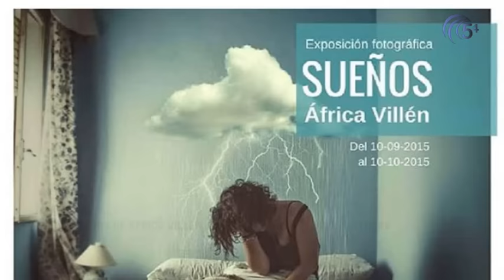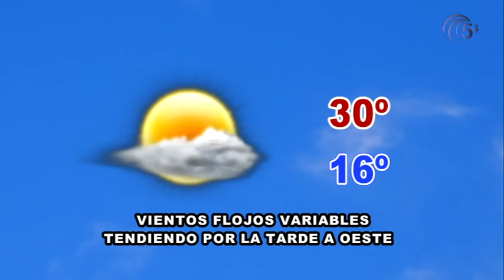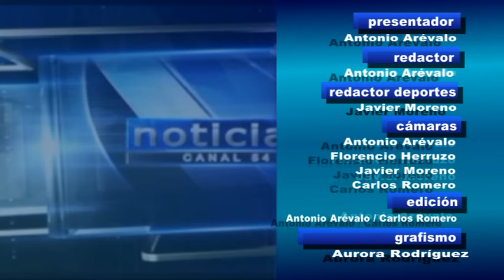TELEDIARIO 10 SEPTIEMBRE 2015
Hoy, en titulares:
-Carmen Ortiz anima a los paises mediterráneos a unir esfuerzos para promocionar productos agroalimentarios emblemáticos
-Comienza un curso escolar en el que se busca "más y mejor educación, el éxito escolar de todo el alumnado y la excelencia en todo el itinerario educativo" según la delegada Esther Ruiz
-La Banda Sinfónica Municipal de Música de Pozoblanco celebra el décimo aniversario de su reorganización
-Este domingo se celebra la 1ª Triatlética y Triatlón Super Sprint Pozoblanco